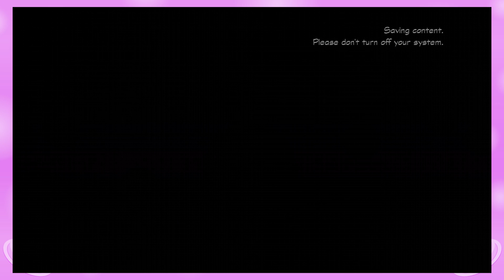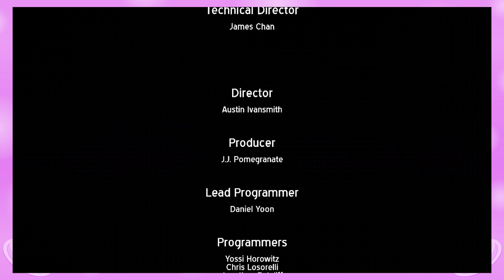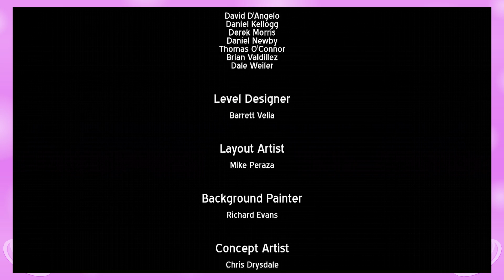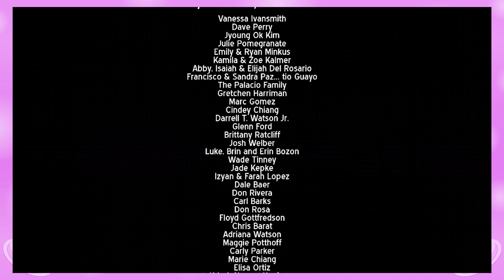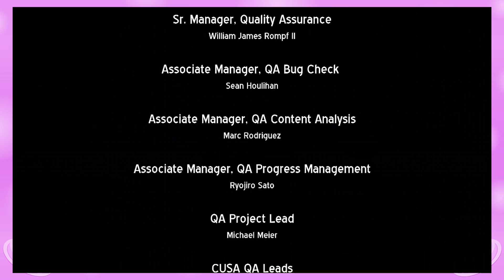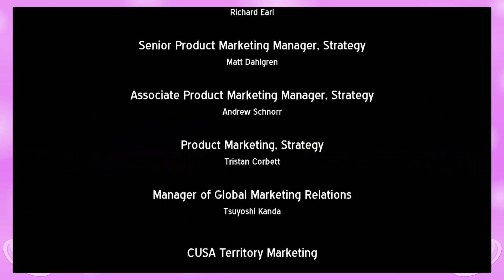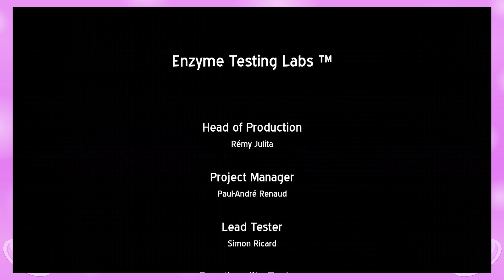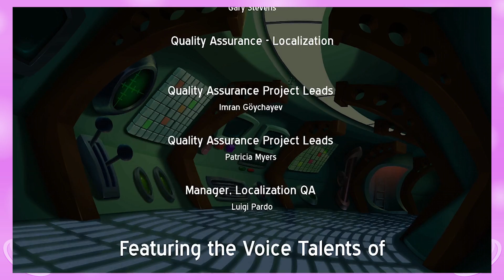Button Buddies: Duck Tales: Remastered - Part 10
Big dreams and big vans!

Your Buddies are: Jon & Ryan